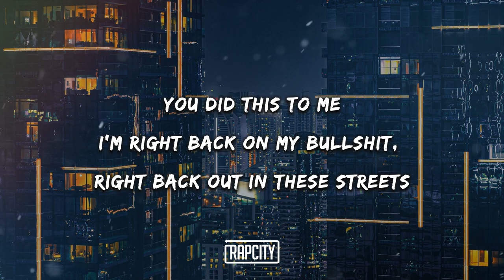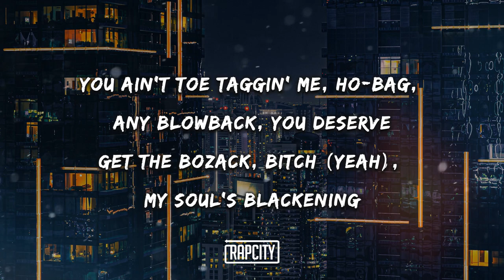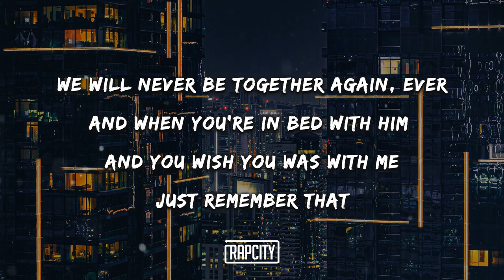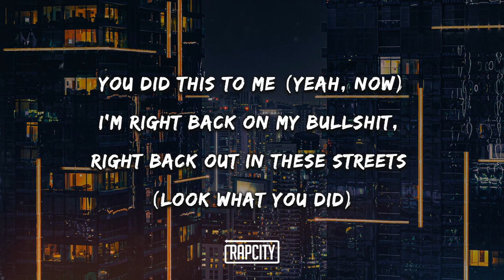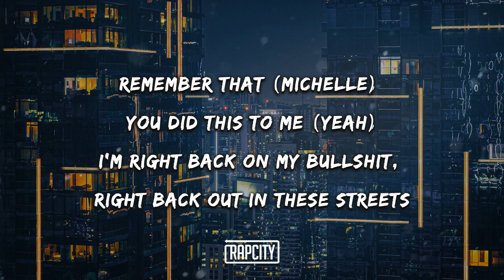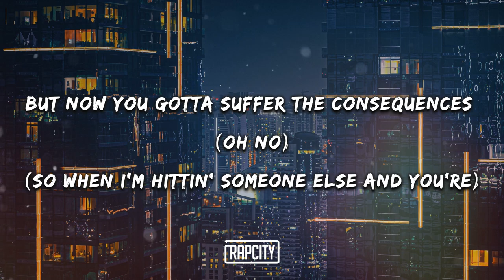Eminem - Guns Blazing (Lyrics) ft. Dr. Dre & Sly Pyper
➥ Lyrics:

A stay of execution
No more distribution
(The fuck you doin'?)

[Chorus: Sly Pyper & Dr. Dre]
You did this to me
I'm right back on my bullshit, right back out in these streets
Just remember that you did this to yourself (Yeah, you did it to yourself)
Now you gotta suffer the consequences
Back up to bat and swingin' for the fences (Remember that)

[Verse 1: Dr. Dre & Sly Pyper]
Let's make one thing clear, here, here, my dear
My resolute for this year
No pollution, fresh air
My solution, long hair with a fat ass, I'm deadass
Mile high club 'til I jеt lag
Rothstein flow, Casino
And you're just like Gingеr, we know
Single negro, I don't need your (Double standards and hypocrisy)
And that fake handholdin' on Father's Day
You a different motherfucker when you're not with me
Been sleepin' with the enemy, mockery
It's like I'm John F. Kennedy, shots at me
Yes, I'm president of debauchery
None of that bullshit ever got to me
'Cause your pillow Brillo, ditto
Breakin' this shit down little by little
I ain't got time for the fuckin' pom-poms
Shoulda never let this dog out of that kennel

[Refrain: Sly Pyper, Dr. Dre & Both]
Wastin' time, debatin' 'bout
Who I'm with when I'm not around
Just don't forget who you fuckin' wit'
When steppin' on hallowed ground

[Chorus: Sly Pyper & Eminem]
('Cause) You did this to me (Yeah, I'm)
Right back on my bullshit, right back out in these streets
But now you gotta suffer the consequences
(And "sorry" isn't gonna help, nah)

[Verse 2: Eminem & Sly Pyper]
How many times have I got burnt and tried to act like I'm not hurt? (What?)
Or take you back and we not work, like clockwork
This shit is agony, you're draggin' me, Glocks burst
Just remember, you drawed first
You ain't toe taggin' me, ho-bag, any blowback, you deserve
Get the bozack, bitch (Yeah), my soul's blackening
So actually, this could've been a lot worse (Why?)
I could've name-dropped you in my verse (Yeah)
But out of respect for your daughter
I won't blow your spot up 'cause your toddler
Does not deserve to get caught up in our dirt (Damn)
And good luck with her father
Bitch, you're stuck with him now, ha-fuckin'-ha
Word to the doctor, these are wounds you cannot nurse
Hope it's drivin' you bonkers, that I'm not yours (Oh no, woo)
Guess I must've got wise, you are not sly
Just 'cause you can make up an on-the-spot lie
I'm comin' out, guns blazin', shots fired
'Hand sani', I'm cutting off 'tize' (Ties)
Bitch, everything you own's in a box, bye
Guess it's back to the trailer and pot pies
Hope I pull up to the window at Popeyes
One day and you'll be servin' me hot fries 'cause (You did this to me)
Taste of your own medicine
You shedded skin, yeah, you reptilian bitch
Off of your knees (Yeah), beggin' for forgiveness
Yeah, look at you, marry him again, bitch
You ain't Em's bitch, you're just regular him's bitch
We will never be together again, ever
And when you're in bed with him and you wish you was with me
Just remember that

[Chorus: Sly Pyper, Eminem & Both]
You did this to me (Yeah, now)
I'm right back on my bullshit, right back out in these streets (Look what you did)
(And "sorry" isn't gonna help)
Remember that (Michelle) you did this to me (Yeah)
I'm right back on my bullshit, right back out in these streets (Fuck around and make you famous)
But now you gotta suffer the consequences (Oh no)
(So when I'm hittin' someone else and you're)